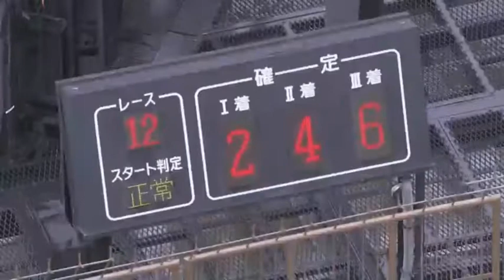【ボートレース・競艇】自身2度目の優出で初優勝！5042畑田汰一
ボートレース江戸川
第44回日刊スポーツ杯優勝戦

登録番号5000番台のレーサーでは優勝1番のり！前節の戸田に続き2度目の優出で初優勝！
戸田のフレッシュルーキー　5042畑田汰一選手